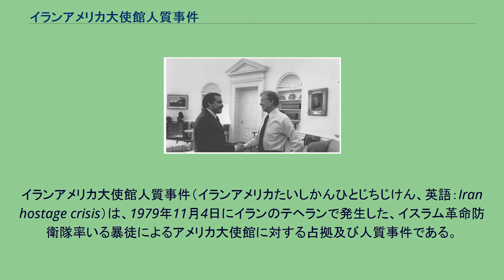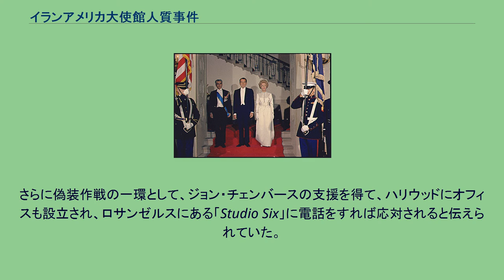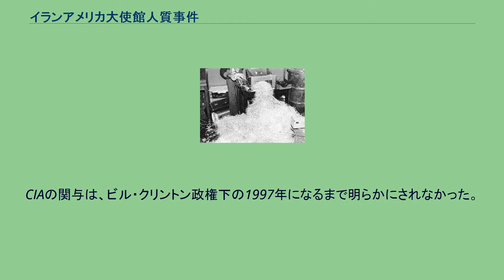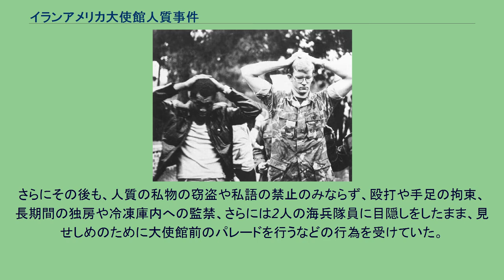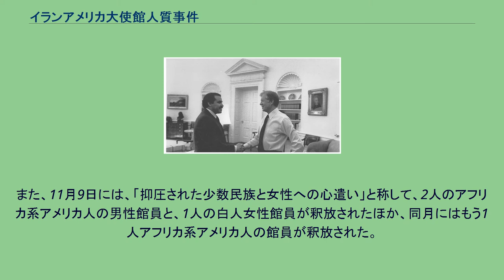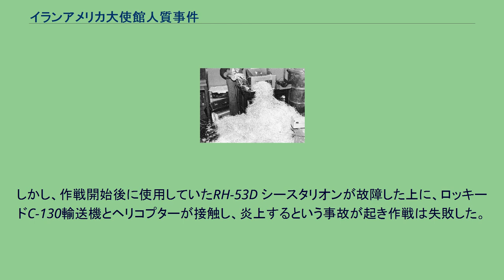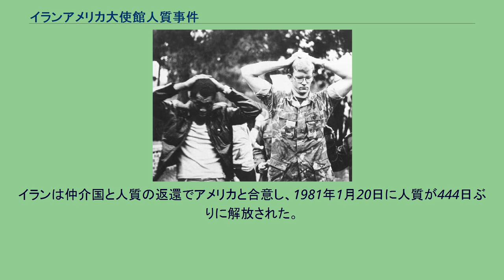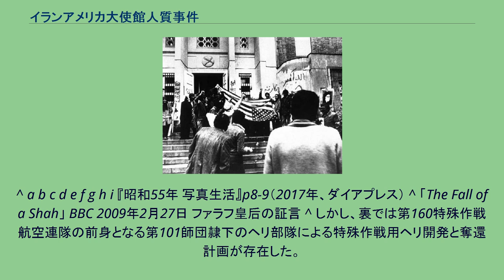イランアメリカ大使館人質事件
イランアメリカ大使館人質事件（イランアメリカたいしかんひとじちじけん、英語：Iran hostage crisis）は、1979年11月4日にイランのテヘランで発生した、イスラム革命防衛隊率いる暴徒によるアメリカ大使館に対する占拠及び人質事件である。
444日間続き1981年1月20日に解決した。
訪米時のパフラヴィー皇帝とリチャード・ニクソン大統領夫妻 第二次世界大戦後のイランは、パフラヴィー朝の皇帝モハンマド・レザー・パフラヴィーが、アメリカをはじめとする欧米諸国からの支援を元に開発独裁と親欧米化路線を進め、欧米諸国の外国資本の導入に努めた。
また、日本の飛躍的な経済成長に注目して「白色革命」に着手し、土地の改革、国営企業の民営化、労使間の利益分配、教育の振興、農村の開発などの民主的改革を実行したほか、女性解放をかかげてヒジャブの着用を禁止し、婦人参政権を確立するなど政教分離原則化を進めた。
さらにイスラム圏ではトルコに次いでイスラエルと国交を樹立した。
この様な近代化および西洋化、そして政教分離政策は欧米諸国から歓迎され、特にアメリカの歴代政権は石油供給の面から、グラマンF-14をはじめとする最新の武器供給や、最新鋭旅客機のボーイング747SPの販売など、様々な支援を惜しまなかった。
しかしこれらの政策は、ルーホッラー・ホメイニーらイスラム法学者の反発を招いた。
これに対してパフラヴィー皇帝はイスラム原理主義者をはじめとする急進派を中心にした反体制派を弾圧、投獄するに至った。
このため、反体制派はパリに亡命を余儀なくされていた。
テヘランに到着したホメイニー しかし、1970年代中盤に起きたオイルショック後の急速な原油価格の安定化などを受けてイラン経済が不調に陥ったことや、国内の貧富の差が広まったことなどを受けて皇帝に対する国民の不満が高まったことなどを追い風に、反体制派は、次第に農民や労働者階級からの支持を受けることとなった。
反体制運動は、ホメイニーをはじめとするイスラム主義者のみならず、モジャーヘディーネ・ハルグやソ連などが支援したイラン共産党（トゥーデ党）などが参加して激化し、デモやストライキが頻発した。
さらにホメイニーを指導者とするイスラム教十二イマーム派（シーア派）のイスラム法学者が支柱となった反体制勢力が、国内外から帝政打倒を目的とした活動を行い、1979年1月にイラン革命が発生した。
その結果、1月16日に「休暇のためにイランを一時的に去る」と称して、パフラヴィー皇帝が政府専用機のボーイング727を自ら操縦し、皇后や側近とともに友好的な関係にあるエジプトに亡命した。
その後、2月1日にホメイニーとその一派は亡命先のパリからテヘランに戻り、ただちにイスラム革命評議会を組織した。
2月11日に評議会は権力を奪取し、革命は成功した。
エジプトに到着したモハンマド・レザー・パフラヴィー パフラヴィー元皇帝とその家族、側近らは一旦はアンワル・アッ＝サーダート大統領の承認のもとでカイロに亡命した後、モロッコやバハマ、メキシコを転々とした。
パフラヴィー元皇帝とその家族、側近らはメキシコに滞在中、「癌の治療」のためという名目でアメリカへの入国（事実上の亡命）を求め、アメリカ政府に接触した。
ジミー・カーター大統領は、この要請を受けることでイランの新政権との間で軋轢が起きることを憂慮し、退けようとしたが、パフラヴィー元皇帝の友人だったヘンリー・キッシンジャー元国務長官らの働きかけを受け、最終的に「人道的見地」から入国を認め、元皇帝とその一行は10月22日にニューヨークに到着した。
しかしこれに対しイランの革命政権は激怒し、アメリカ政府に抗議すると同時に、テヘランのアメリカ大使館には毎日のように反米デモが行われるようになっていた。
大使館前で星条旗を逆さに広げる学生グループ 事件を報じる1979年11月5日の日付のイランの新聞 シュレッダーにかけられた大使館の機密書類 10月22日以降、アメリカが元皇帝を受け入れたことにイスラム法学校の学生らが反発し、テヘランにあるアメリカ大使館を囲んだ抗議デモを行った。
またアメリカ大使館と国務省、CIAも、そして大...